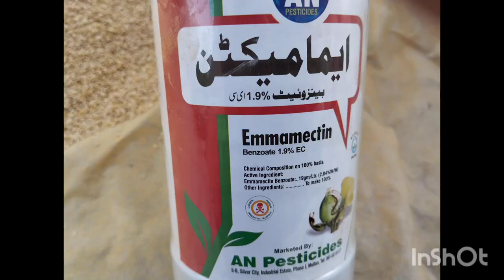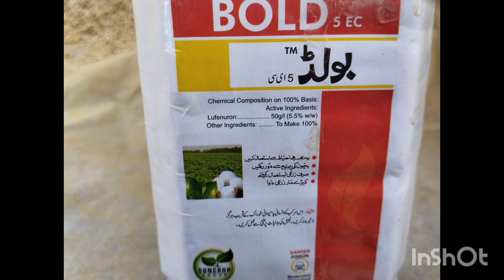Danedar Zehar Banane ka Tarika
Prepare granular pesticide for Fall Armyworm at home (Practical)
In this video, I have practically prepared a granular pesticide at home for the control of fall armyworm (FAW) which showed 100% control of fall armyworm. Farmers can prepare this granular pesticide at a very cheep price and very easily home to get rice of FAW.